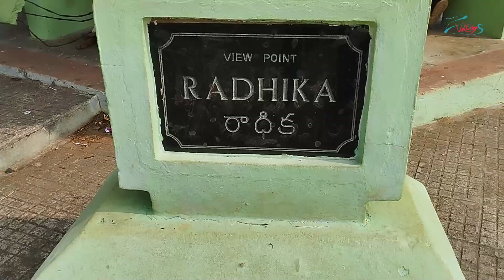Vizag 2 | Simhachalam | Thotlakonda | Tenetti Shipwreck | Kailashgiri | Rishikonda | Fishing Harbour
The last video of this series . Hope we meet soon . Next time in the hills.